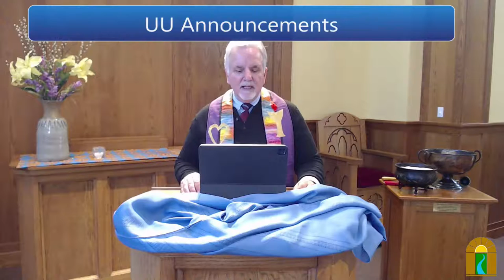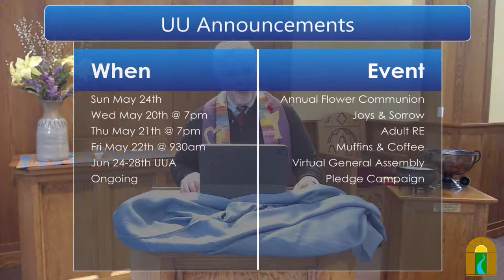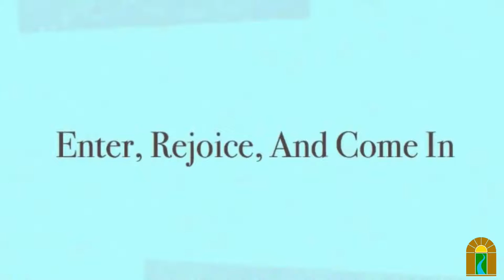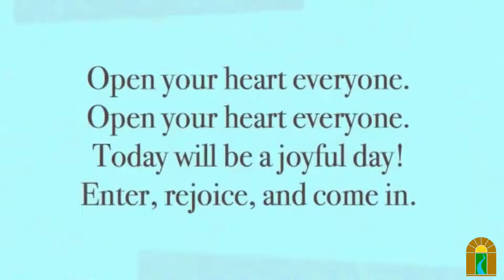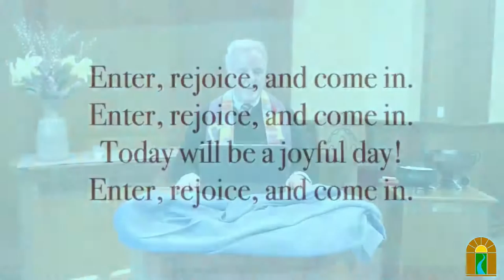Threshold or Brink: What is the Difference? [Full Service]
Sunday, May 17, 2020 @ 10:30 am
Rev. Lynnda White

Where are we, at a threshold or a brink? This is certainly a time when many of us are on edge. What are we learning about ourselves as human beings as we live into an unexpected future? Who out there is saying, “Stop the World; I Want to Get Off”?